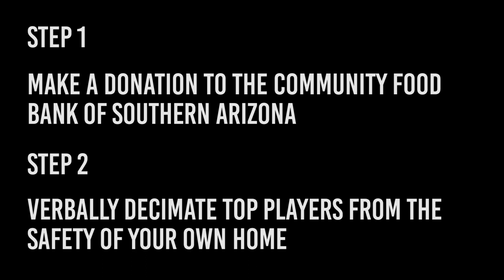Salty Bites Ad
Help feed the hungry by dissing your favorite players!

Tune in to Rewired 2016 and enjoy the hilarity of the Salty Bites Microphone. By making a small donation to the Community Food Bank of Southern Arizona, players will be able to broadcast audio trash talk to any they wish!

(Don't worry competitors, we won't allow this to happen to you in tournament, but no one will be spared in exhibitions.)

Register now!